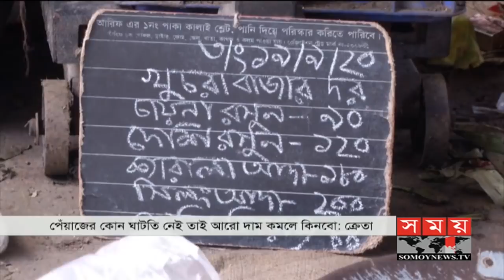সন্ধ্যার সময় | সন্ধ্যা ৭টা | ১৯ সেপ্টেম্বর ২০২০ | Somoy tv bulletin 7pm